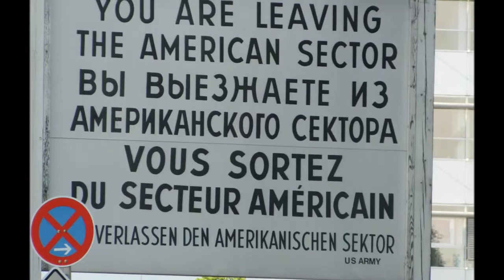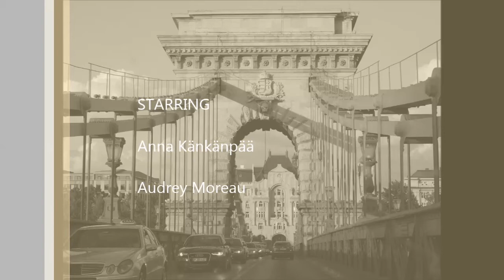Eurotrip from Finland to Hungary.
A Finnish and a French girl are travelling 4500 kms together with a Hungarian guy from Jyväskylä, Finland to Budapest, Hungary.